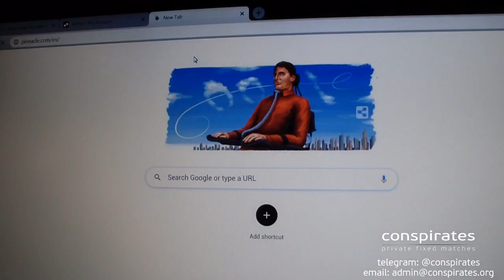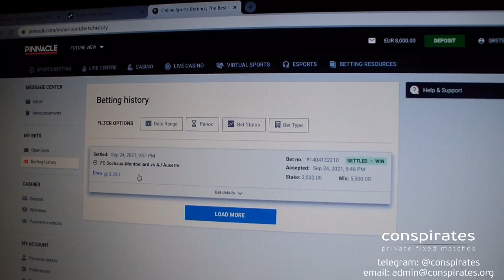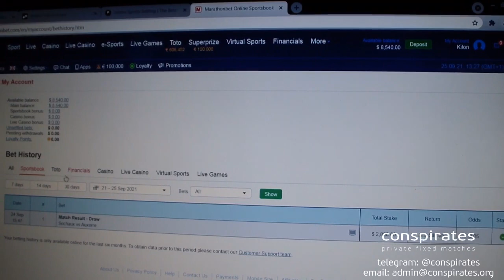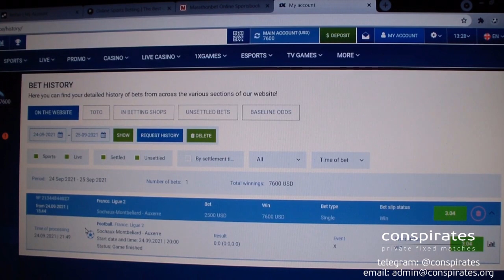Conspirates - PRIVET FIXED MATCHES - Video proofs and information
Hello dear friends
We are Conspirates - Privet Fixed Matches.
We think you hear about us and we are happy to see you here.
Would you like to have a chance to get a ready made score for football match?
Contact our manager in telegram @conspirates or check our telegram channel @conspirates_privet

CHECK THE LINKS - a lot of different and same nicknames and names in telegram
Check @conspirates !!!